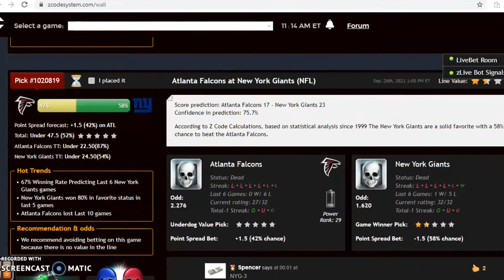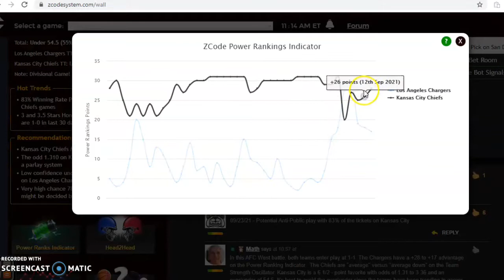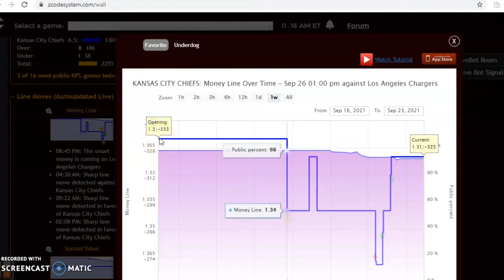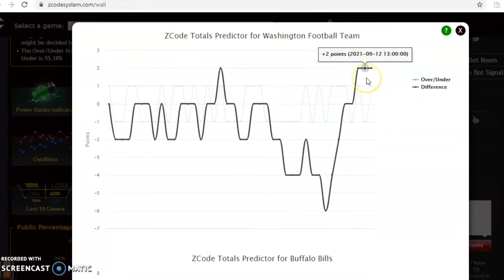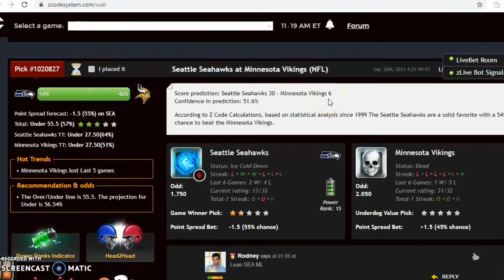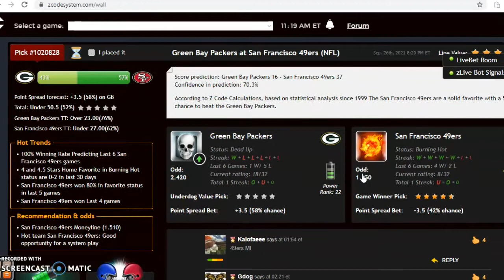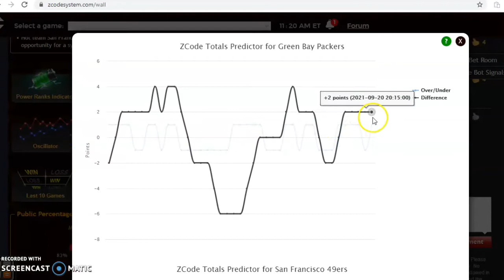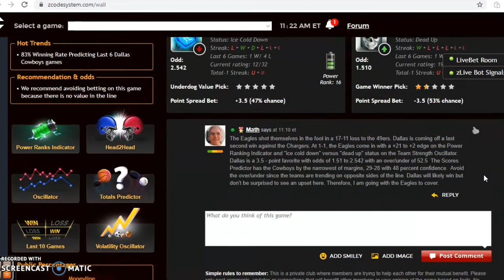NFL PICKS: DAILY ACCURATE NFL PREDICTIONS WITH ZCODE SYSTEM TOOL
The NFL season is in full swing with two weeks in the books. There is a full slate of games for week 3 with the Packers and 49ers highlighting the play. Analyzed with Zcode tools you can get the NFL Daily Picks

00:00 NFL Daily Picks!
01:19 Los Angeles Chargers versus Kansas City Chiefs
02:55 Washington Football Team versus Buffalo Bills
04:27 Seattle Seahawks versus Minnesota Vikings
06:29 Green Bay Packers versus San Francisco 49ers
08:14 Philadelphia Eagles versus Dallas Cowboys